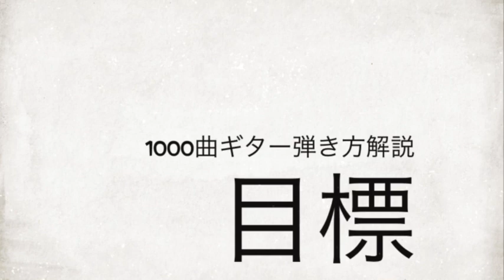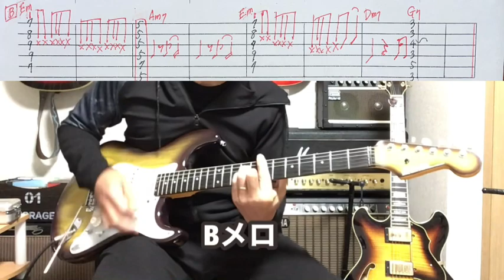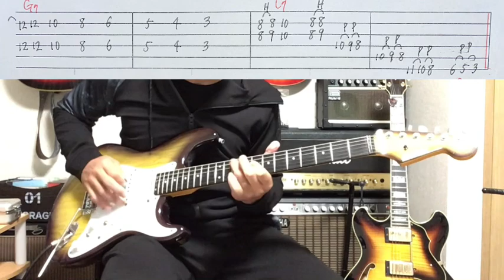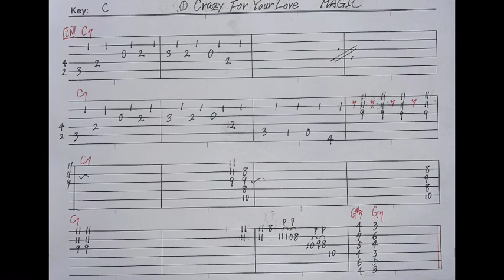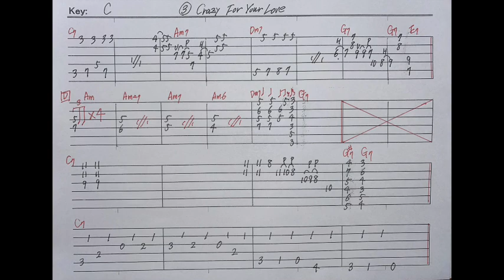557-1: Crazy For Your Love /MAGIC⭐︎Guitar cover⭐︎手書きTAB付⭐︎デモ演奏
マジック「 クレイジー・フォー・ユア・ラブ」のデモ演奏です。

1000曲耳コピー動画アップ&弾き方解説を目指してます。